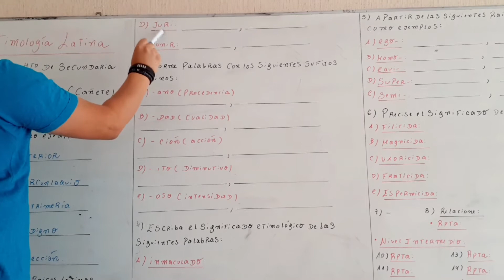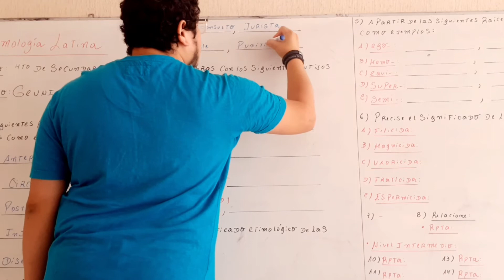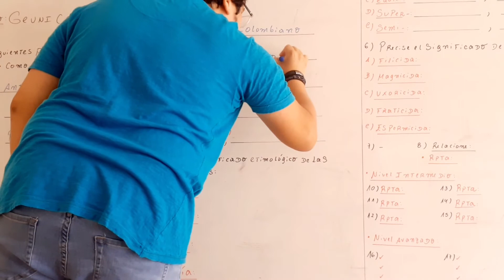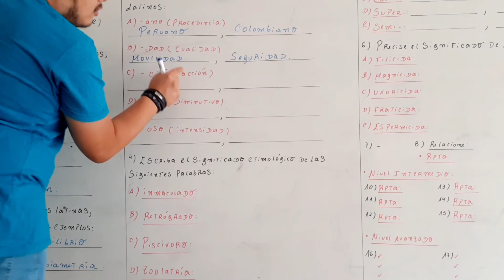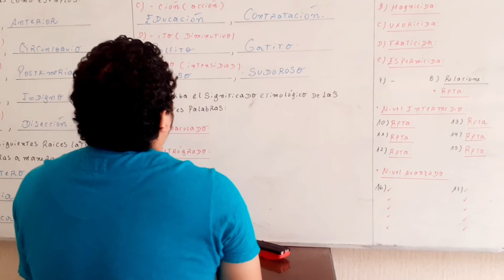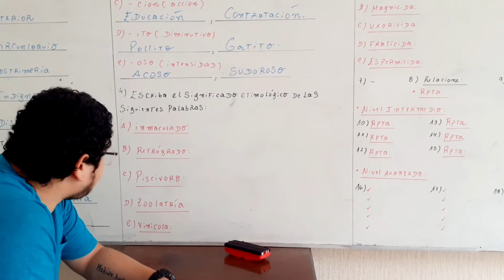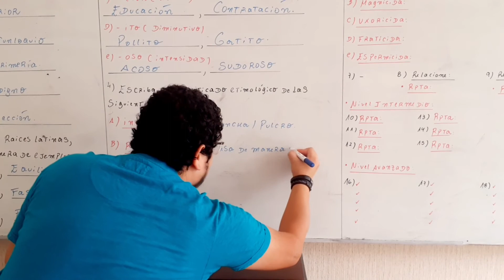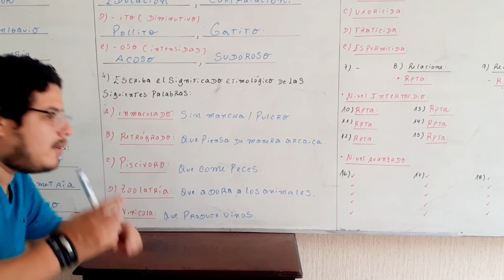Video 2 4To Año Tema 3 Etimología Latina 1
Etimología latina PARTE 2